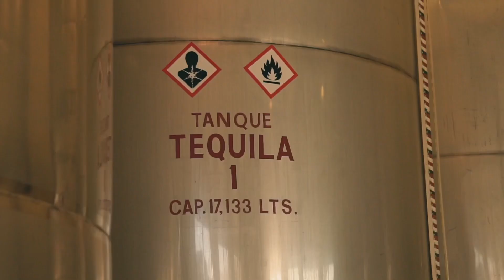TequiLatrice Commercial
Put your order in for the best margaritas today!!!